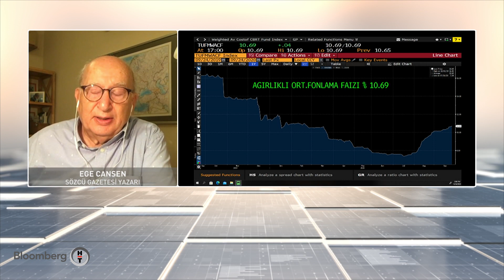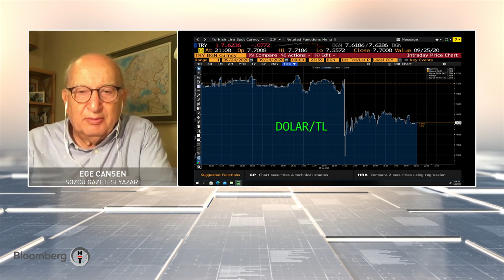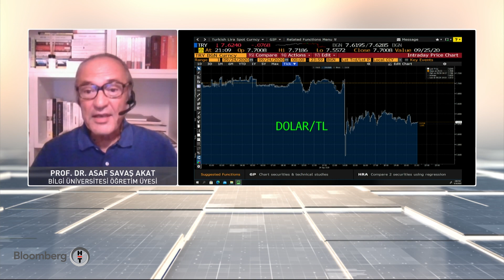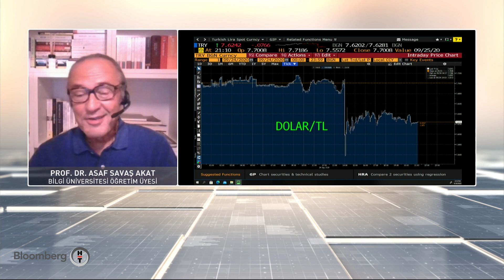Ekonomik Görünüm - Ege Cansen & Prof. Dr. Asaf Savaş Akat | 24.09.2020